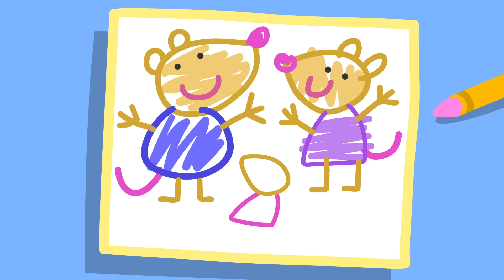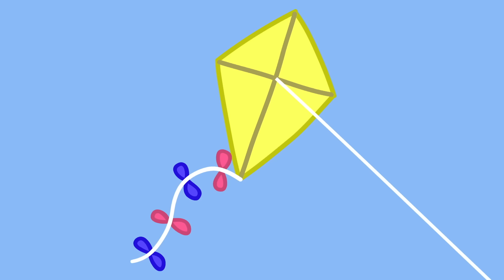Peppa Gets Guinea Pigs! | Peppa Pig Full Episodes | Kids Videos